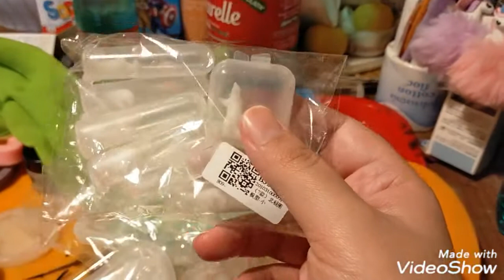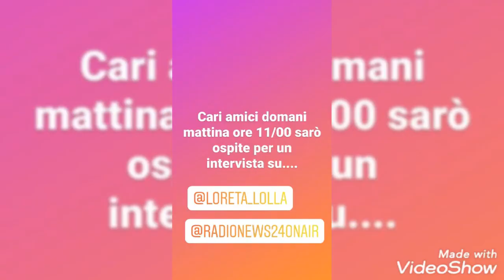annuncio e mini video Haul AliExpress